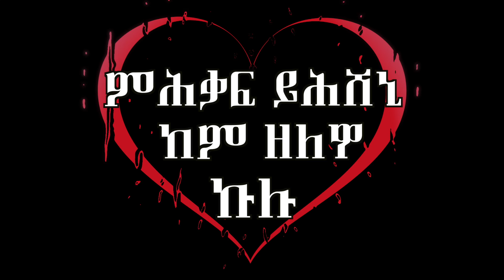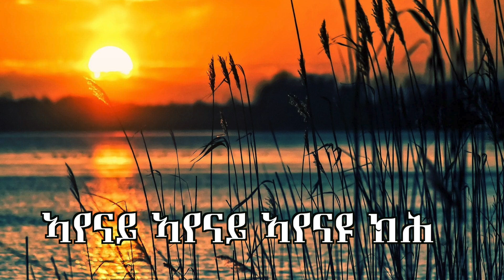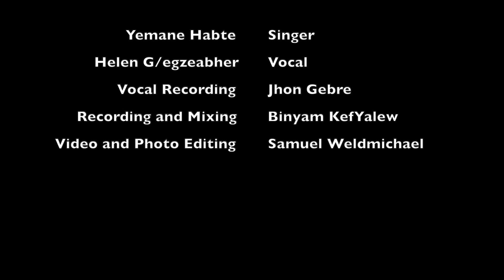ሓዳስ ትግሪኛ ኣውድዮ መዝሙር (2021) official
Welcome to Zemari Yemane Habte Tube Official Channel. You’re watching YemaneHabte-Like-Eagle-OnWing-Gospel-Song-Ministry / የማነ_ሃብተ_ከም-ንስሪ-መንፈሳዊ-ናይ-መዝሙር-ኣገልግሎት
This channel is the official YouTube channel Protestant Tigrigna Mezmur produced by Zemari Yemane Habte ( both old and new ).
Our Vision is to preach the Gospel of Jesus Christ to all people around the world. Our Channel will be producing Gospel Songs and Teachings

  እንቋዕ ብደሓን መጻኹም!
ናብ ወግዓዊ ዩትዩብ ቻነል ዘማሪ የማነ-ሃብተ. እዛ ቻነል እዚኣ ብዘማሪ የማነ-ሃብተ  ዝተፈላለዩ ናይ ቅድምን ናይ ሕጅን መዛሙር ትጽዕን።
ዳውንሎድ ምግባር ንዘመሪቲ ብዙሕ ጉድኣት ሰለ ዘለዎ ዳዉንሎድ ምግባርን ብኢደ ወነንካ ምዝርጋሕን ክልኩል እዩ ።
ተኻፈልቲ ናይዚ በረኸት ንምዃን ሳብስራይብ ግበሩ። ከምኡውን ንዕቤት እዚ ቻነል እዚ ንምሕጋዝ ተኺኢልኩም ላይክ ፣ ሼር ፡ ኮመንት ሊንክ ብምስዳድ ክትሕግዙና  ክትድግፋና ብብዙሕ ኣኽብሮት ክንሕብር ንፍትዉ።

እግዚኣብሄር ይባርኽኩም!

Tel.
#+41(0)79_456_62_30

NB. All the contents in this channel are uploaded with the written permission of  Zemari Yemane Habte.

© Copyright: YEMANE HABTE  Inc 2019